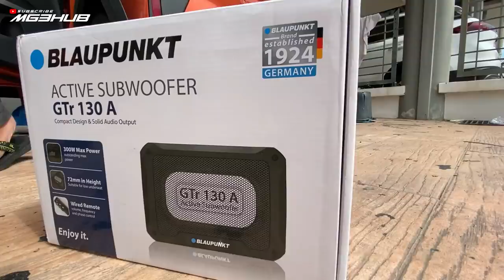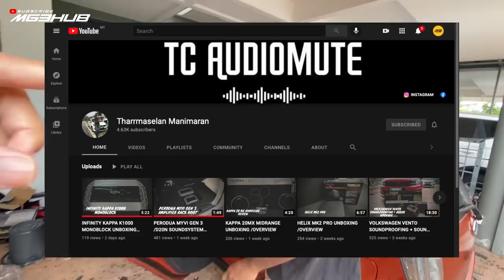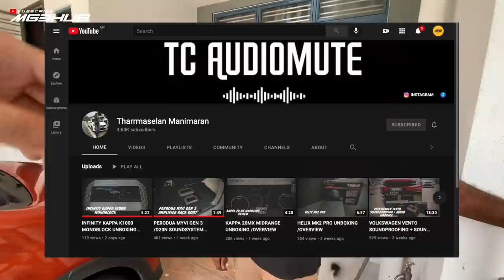BUAT SOUND SYSTEM JADI PADU DENGAN BAJET RM1200!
Dengan modal yang tak berapa keras, korang boleh buat sound system kereta korang jadi padu dengan RM1200. Kali ni ziq carikan dan suggest sound system untuk adik ziq supaya lepas ni dia pergi kerja boleh senyum selalu sebab dengar sound padu. Jom kita tengok video ni apa yang adik ziq beli dan apa yang ziq suggest untuk dia pasang.